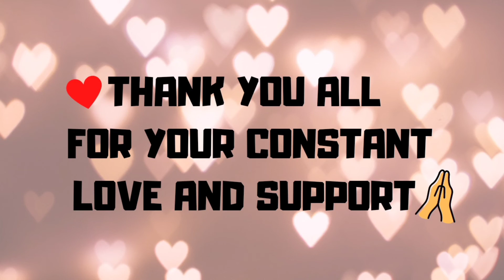Celebrating 1 Year Of Go Girliee 🥳❤️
Thank you all for your support and love❤️💯

SINGAPENNEY SERIES ❤️

LITTLE THINGS SERIES ✨

COOKING 🔥

SKINCARE REMEDIES ❣️

FEATURING VIDEOS💫

SPECIALS 🎉